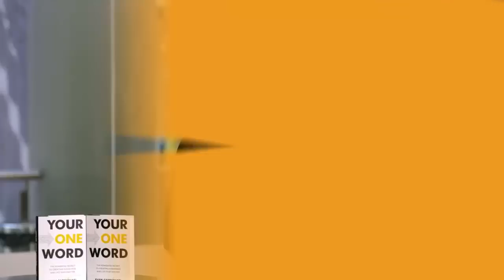Не ОГРАНИЧИВАЙ Свои ВОЗМОЖНОСТИ - Крис Хемсворт - Правила Успеха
Крис Хемсворт – австралийский актер, получивший широкую известность, исполнив роль Тора в киновселенной Марвел. Он сыграл эту роль уже в семи фильмах, включая выходящий в скором времени в прокат «Мстители: Война бесконечности». Кроме того он известен ролью Джорджа Кирка в фильме «Звездный путь».  В 2014 году журнал People назвал его самым сексуальным мужчиной из ныне живущих. Это Крис Хемсворт и его 10 правил успеха.

01:13 Нырни с головой в свое дело!
01:52 Наслаждайся процессом
03:55 Делай по-своему
05:43 Загляни в глаза страхам
06:37 Найди свой путь
08:07 Работай с отличными людьми
08:49 Бросай себе вызов
09:32 Развивай рабочую этику
10:55 Работай с энтузиазмом
11:44 Веселись.

БОНУС
15:02 Делай разнообразные вещи
17:14 Относись к успеху, как к постоянному вызову
17:49 Следуй за мечтами